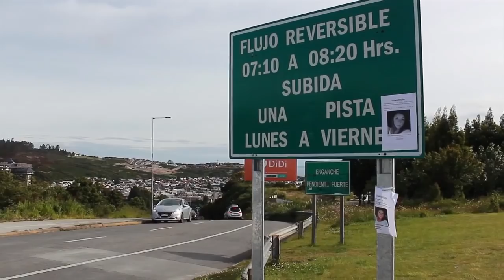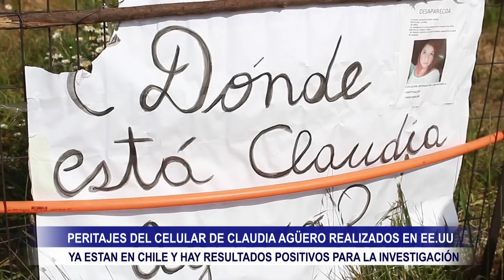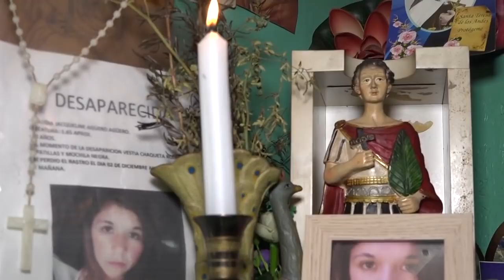PERITAJES A CELULAR DE CLAUDIA AGÜERO REALIZADOS EN EE.UU YA ESTÁN LISTOS Y HAY RESULTADOS POSITIVOS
A un año de la desaparición de Claudia Agüero Agüero, de quien se perdió la pista el pasado 2 de diciembre 2019, cuando en horas de la mañana de aquel día salió de su casa en el sector de Lagunitas en Puerto Montt para abordar la micro que lo trasladaría hasta la población Valle Volcanes donde trabajaba.

Desde aquel entonces el Ministerio Público ha desarrollado una serie de diligencias que buscan esclarecer las circunstancias de su desaparición.

En la actualidad, la Fiscal Jefe de la Región de Los Lagos, confirmó que los resultados de los peritajes del teléfono celular de Claudia Agüero, que se realizaban en Estados Unidos y Londres, ya están en Chile y en poder de la Fiscalía, cuyos resultados son positivo para la investigación, y no se descarta que próximamente existan imputados formalizados por la desaparición de Claudia.

La Fiscal Regional, señala que el equipo de trabajo que tiene dedicación exclusiva de investigar, continúa desarrollando una serie de diligencias tanto en territorio chileno como en el extranjero a objeto avanzar en el esclarecimiento de la desaparición, y establecer las presuntas responsabilidades de él o los autores de este caso.